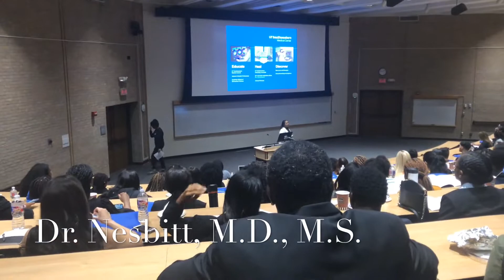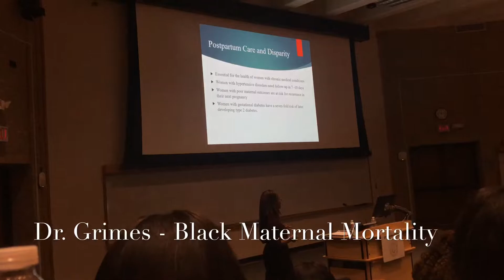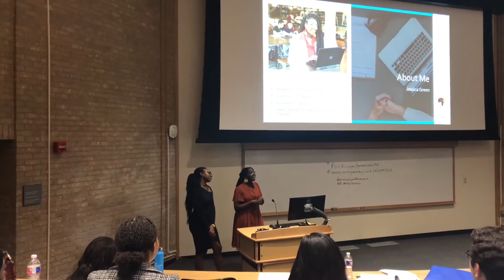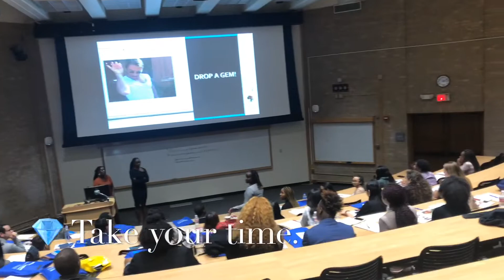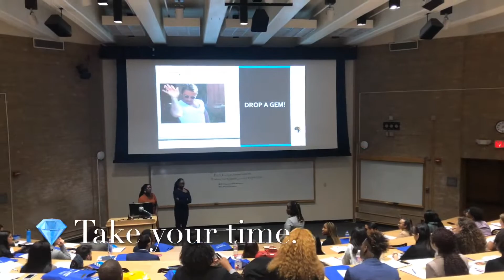RMEC 2019 | WE HAD OUR FIRST WORKSHOP!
We went to the Regional Medical Education Conference in Dallas on November 2 and we hosted our first workshop! Tune in to see how it went!

M U S I C
PDub The Producer (On YouTube)

V I S U A L   D E S I G N E R
Twitter & Instagram: @chozennay